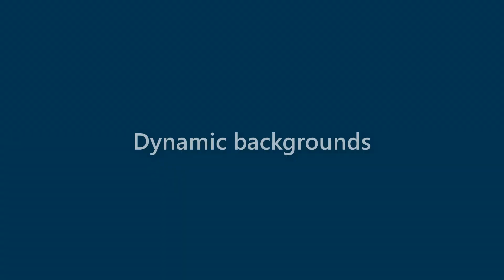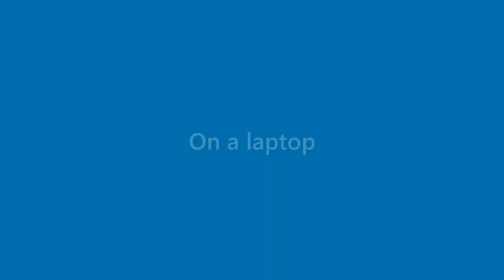Ryleigh Morales - appearance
Name Look - Ryleigh Morales - appearance. In this video we present "Ryleigh Morales" name look and feel in various scenarios.
This video will cover:
How does "Ryleigh Morales" look as a personal letterhead?
How does "Ryleigh Morales" look on a business card?
How does "Ryleigh Morales" look on a computer/laptop screen?
How does "Ryleigh Morales" look with different background colors?
How does "Ryleigh Morales" look with various fonts?